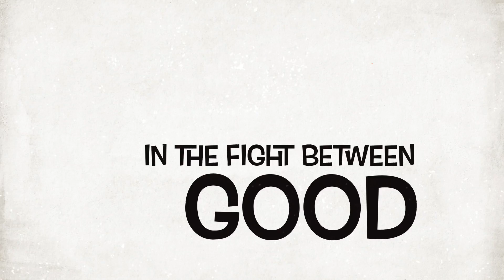Whats the Hype about!!!!!!!!!!!!!!!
This video is about the 2016 Space Jam’s